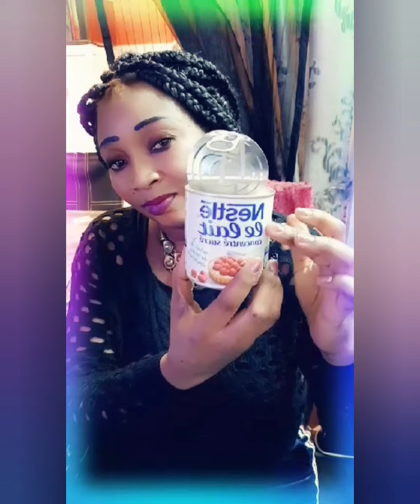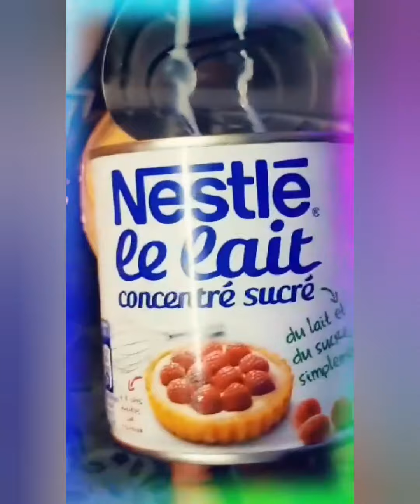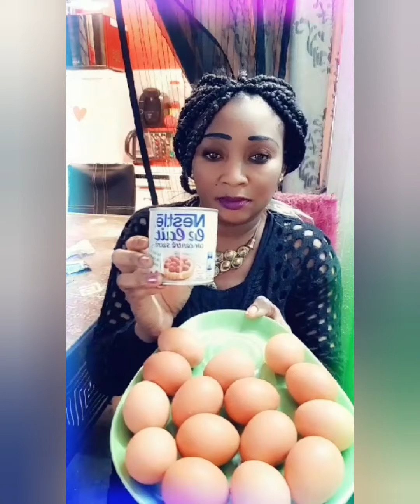TRAITEMENT NATUREL POUR OLIGOSPERMIE , AZOOSPERMIE PONA KOZONGA GIGA 🥃